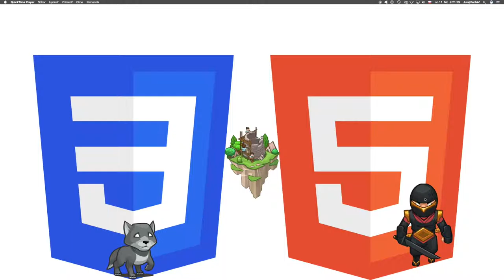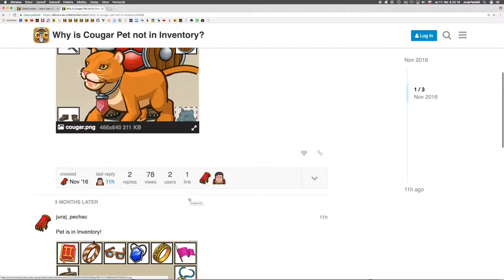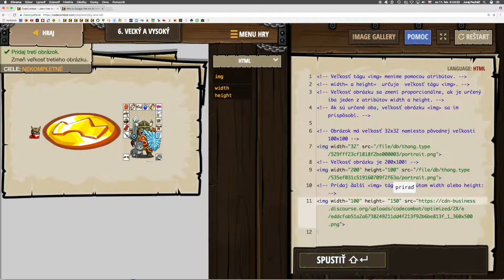🌻355 ☞ Veľký a vysoký║CodeCombat HTML5║ Programovanie s Yetim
Obrázky môžu mať ľubovoľný tvar a veľkosť. Môžu byť veľké a vysoké alebo malé a široké.

Basic HTMLBasic CSS